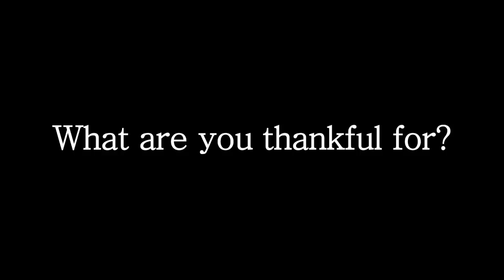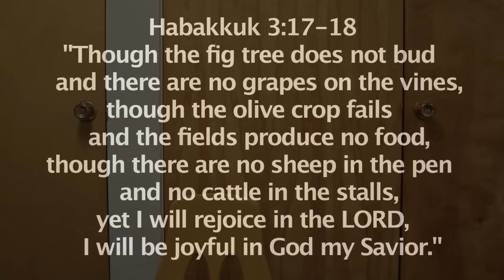Sequence 1-YouTube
jk